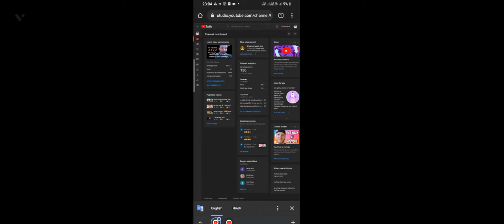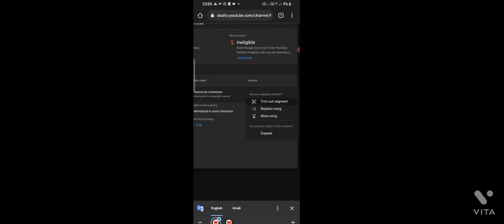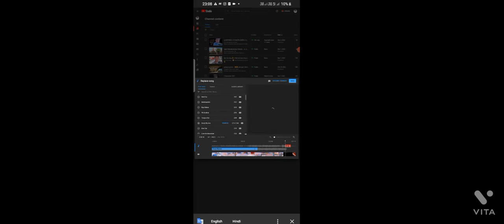time copyright...🥺 copyright kese htaye...😍👌